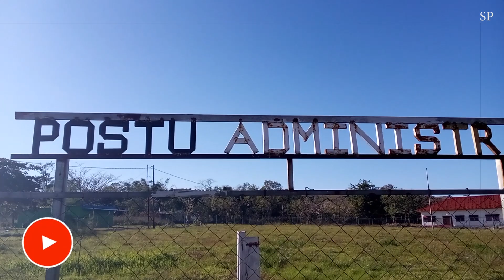noticias || AMC-Governu mak Iha Kompotensia loke postu Integradu iha Fronteira Fatumea